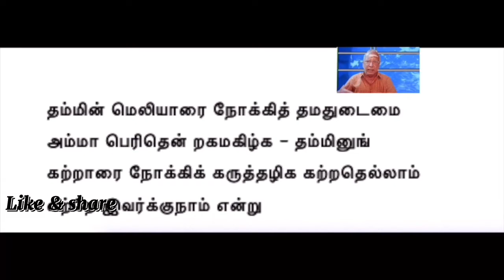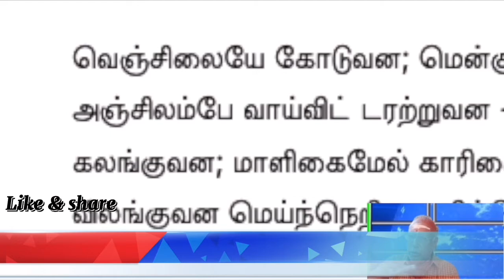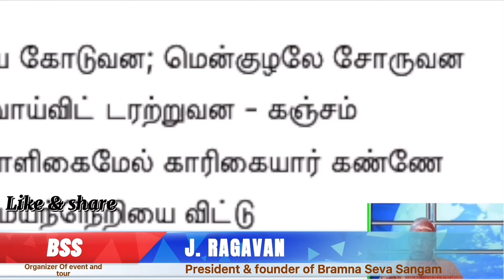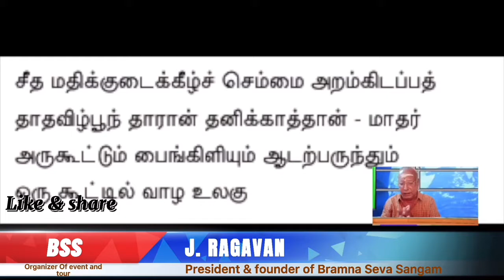நளன் சரிதம் | தமயந்தி சுயம்வரம் | ஜா.இராகவன் | NALAN & THAMAYANTHI | j. RAGAVAN | BRAMNA SEVA SANGAM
நளன் சரிதம் பற்றி உரை ;- ஜா. ராகவன் .